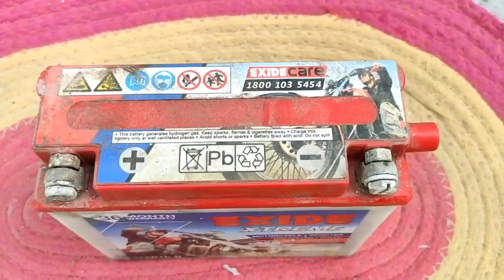Lead acid battery|full body opening and explaining|ALLWIN